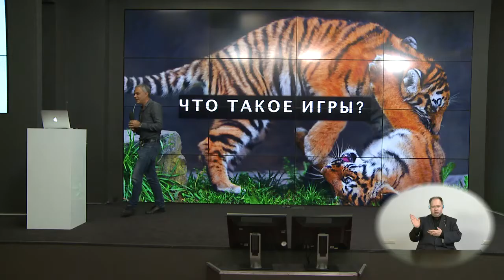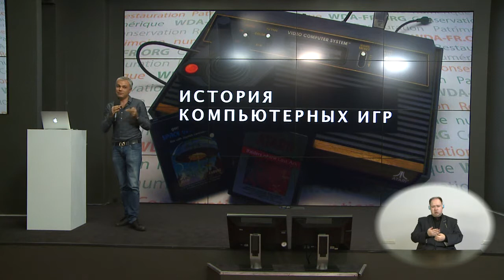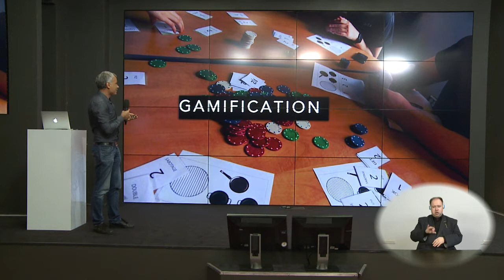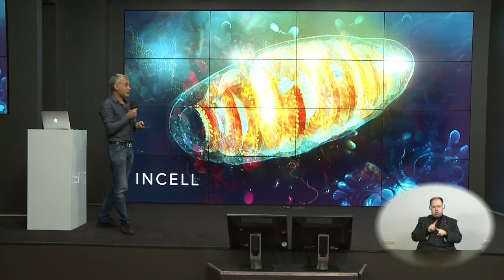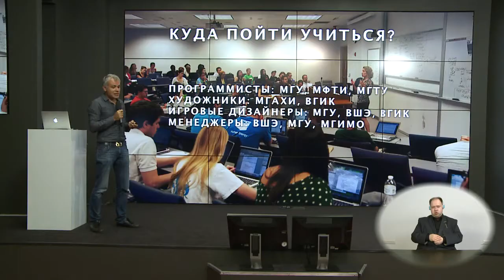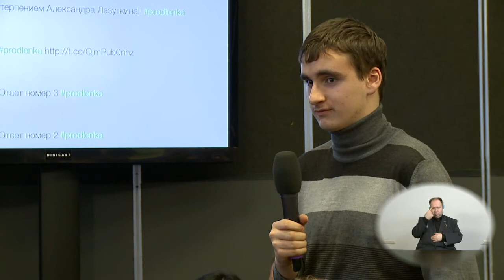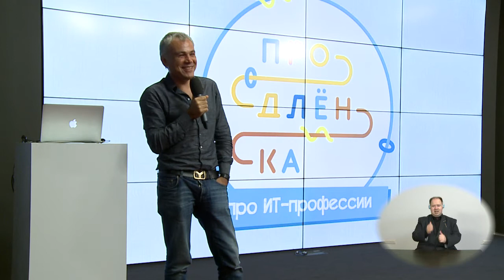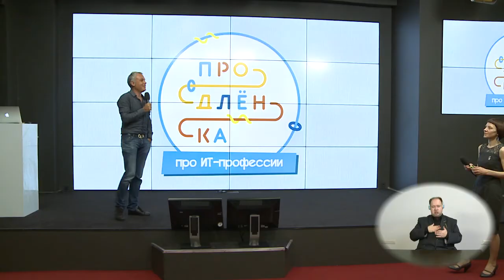Сергей Орловский, Nival - Продлёнка про ИТ-профессии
Сергей рассказал, как и куда развивается мир игр, как соединить игру и обучение и где учиться на «создателя игр».